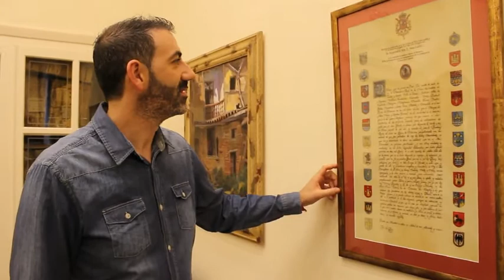Gorka García Fiestas del Villar 2016 Tudeocio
Fiestas del Villar 2016
Corella Fiestas del Villar 2016
Tudeocio Fiestas Villar Corella 2016